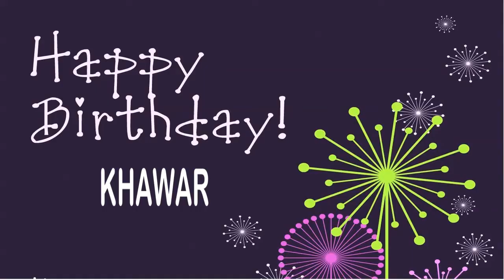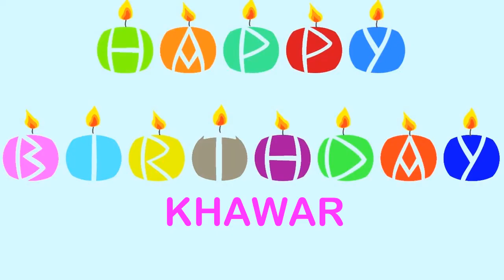Khawar Wishes & Mensajes